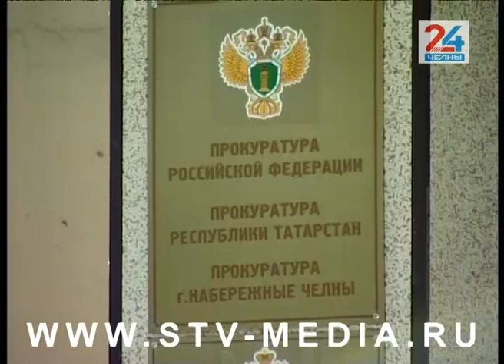Круг подозреваемых определен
По требованию прокуратуры следственные органы возбудили уголовное дело на четверых организаторов фонда «Гафаров и партнеры». Учредителями организации являются челнинские предприниматели Эрик Гафаров и Владимир Сухоплюев. Все фигуранты подозреваются в мошенничестве в особо крупном размере. По версии следствия, они создали финансовую пирамиду.